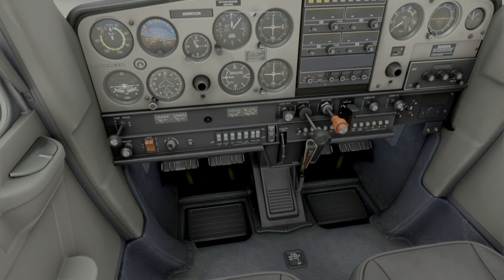MSFS2020 - Fayetteville, NC to Richmond, VA in 5 Minutes - 4k HDR